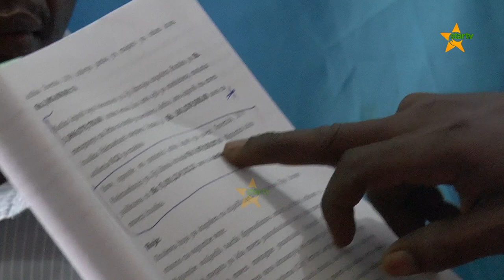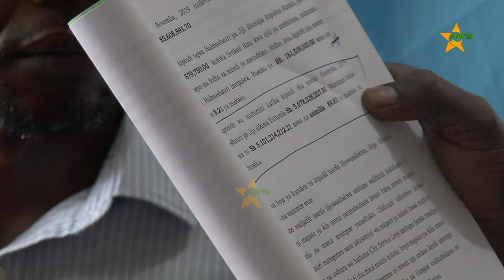KUBENEA AJITOA MHANGA SAKATA LA MEYA DAR